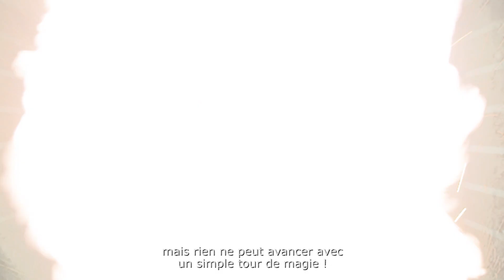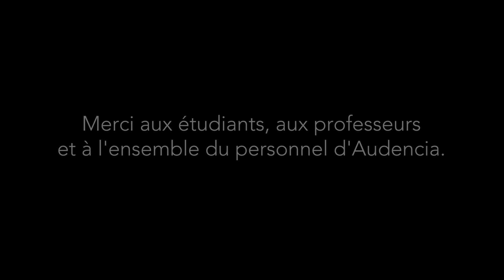Audencia, « Never Stop Daring », le film !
Pour accompagner la nouvelle signature qu'elle a adoptée en 2018, Audencia sort, en ce début 2019, un film réalisé autour de l'Audace. Because… « never stop daring ! »